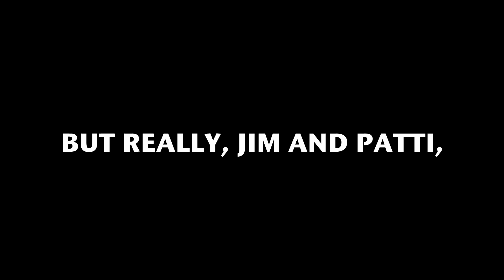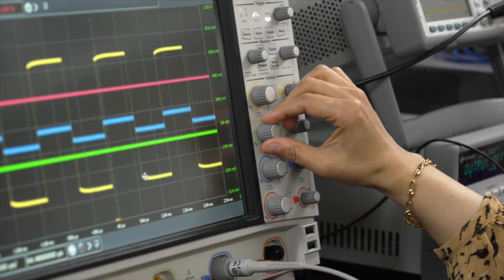The James and Patricia Anderson College of Engineering - Wayne State University - April 4, 2025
Esteemed alumnus James A. Anderson (B.S.C.E. ’66, M.S.C.E. ’70) and his wife, Patricia, have made a $50 million gift to Wayne State University to advance excellence in the College of Engineering by accelerating research and entrepreneurship, and promoting student success. This gift is the single largest in Wayne State’s 157-year history and will serve as the cornerstone of the university's upcoming comprehensive fundraising campaign.

In recognition of their generosity, the college has been named the James and Patricia Anderson College of Engineering.

This gift is transformative for Wayne State's engineering faculty, staff and students, enhancing success at all levels. The gift will be focused on faculty support, including doctoral fellowships, undergraduate student experiences and a dean’s fund, which under the leadership of Dean Ali Abolmaali, will empower the college to recruit more top faculty and Ph.D. students, driving faculty research in mobility, battery and energy, AI and more. The gift will also strengthen student initiatives, creating a direct line between students and life-changing careers that drive economic growth and innovation in our city and state.

Their incredible generosity reflects Jim and Patti’s belief in what is being done and achieved at Wayne State, advanced and underscored by the university's Prosperity Agenda. Their gift ensures that WSU graduates will power the future of Detroit and Michigan’s economy into the next era of innovation -- and will support Wayne State's accomplished faculty to nurture their ideas into solutions and thriving businesses.

Wayne State University is a public research university located in Detroit, Michigan. Home to 13 schools and colleges, Wayne State offers more than 375 academic programs at all levels, from undergraduate to doctorates. The university is committed to accelerating mobility, empowering health and fueling innovation for students and the Detroit region. Through its Grand Challenges initiative, Wayne State research is addressing some of society's most daunting issues — from health disparities and climate change to AI ethics and mobility access.